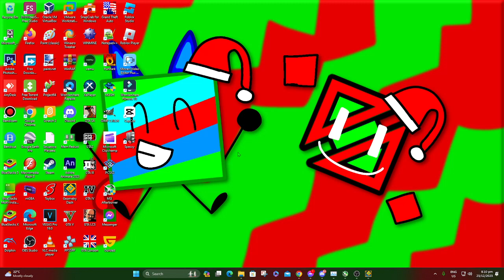Being Bad at Geometry Dash be like:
Yep! I made the video using OBS.